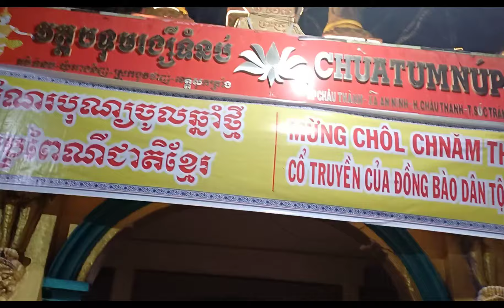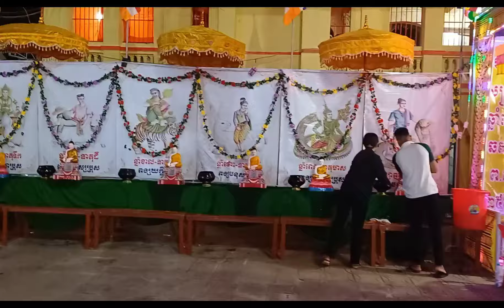Tết cổ truyền chôl Chnăm thmây chùa Tum núp người đông nghẹt !!